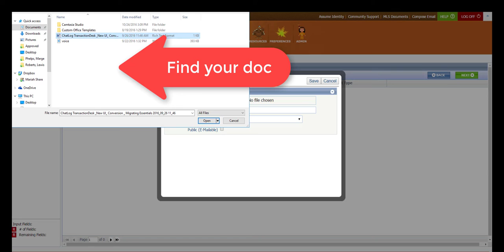Coffee with CREN: How to Upload Associate Documents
We have been having some quesitons about how to upload Associate Documents. Here's a quick video to remind you how!